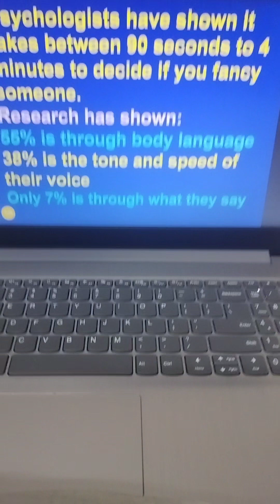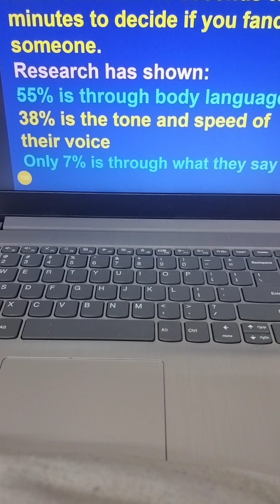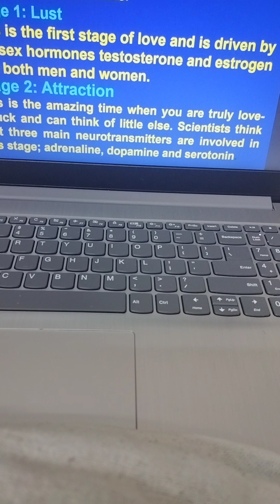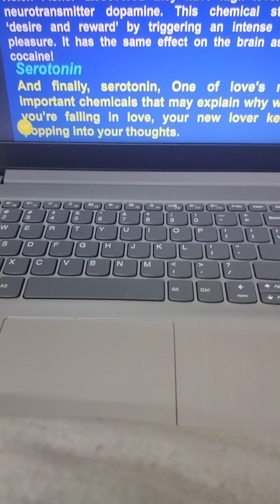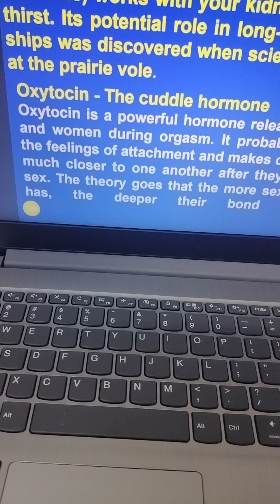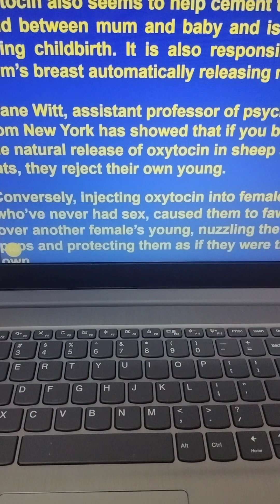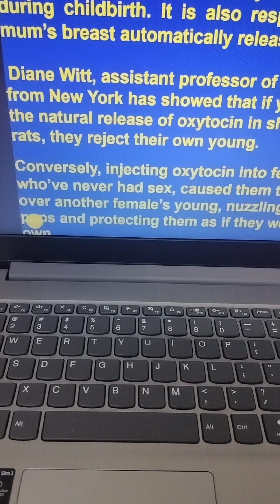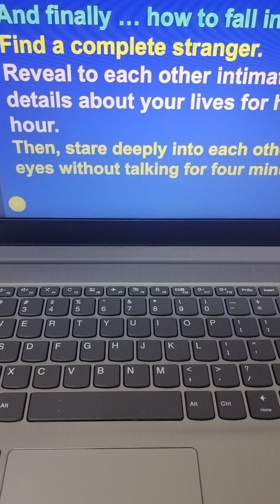CHEMISTRY OF LOVE AND HAPPINESS